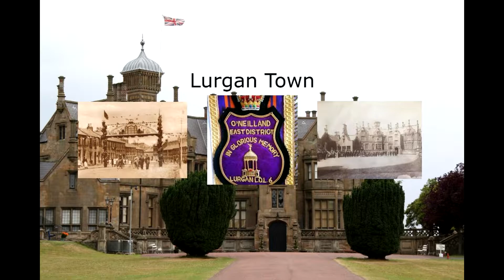Lurgan Town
A reupload of one of my older videos

(Lyrics)
Oh Lurgan town's an altered town,
Since papish Hancock he came to it
If ye walk on the twelfth day of July,
Ye may depend he'll make you rue it,
And if you sing an Orange song,
Ye'll be jailed for eight and forty hours.
Fresh orders he has gave his police,
To make prisoners of none but ours.

cho: Whack fol la, Too rye ay
Whack fol right fol too rye addy

Lurgan hill is one high hill,
The devil's hill the truth I tell ye.
The Fenian master he lives there
Besides his name is Francis Kelly;
And every night the meeting's held,
About Repeal and Dan O'C@nnell;
And divil the man dare pass that way,
Unless his name is Pat or Donal.

We held a dance in ould Kilmore,
The Fenian bulldogs they came to it.
They danced our maids right round the floor,
And ordered Patrick's Day to play it
Garyowen and the White Cockade,
These were the tunes that they did want sirs,
As round the floor they danced our maids,
Sayin' "You never stood before such dancers."

The twelfth day of July came round,
We raised up thirty stand of colours;
And on that hill we raised an arch,
And on it printed "Here's no cowards,"
"Now," says Kelly, "lf you come through
Your Orange blood we'll surely scatter."
We turned, shook hands, all we could do,
Was say, Boys remember the Boyne Water."